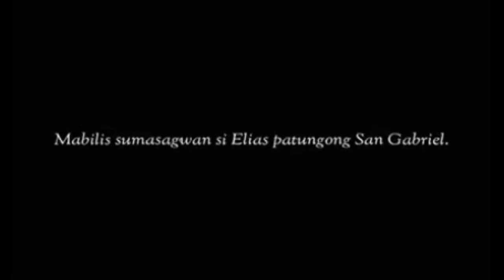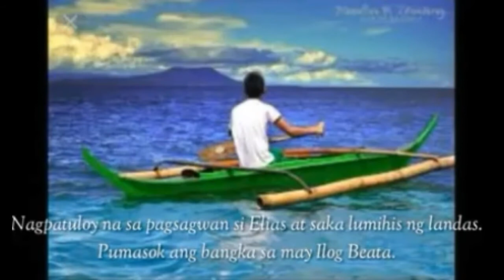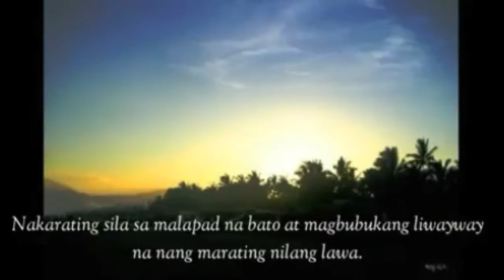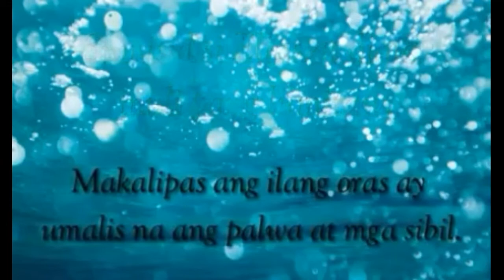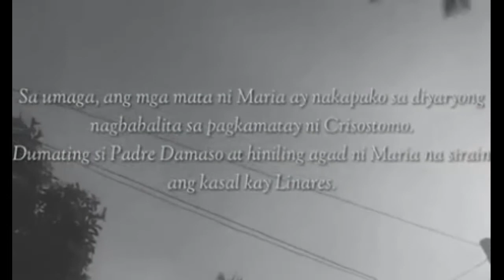Jose Rizal 61 and 62. | PHILIPPINES